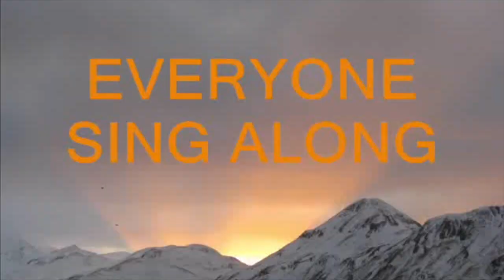DUTCH DREGS, DUTCH HARBOR ALASKA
Various views of life in Dutch Harbor, Alaska. I worked there for five years and always carried a camera.  I got  lot of shots, and with little time to get ready. Some are better than others. Here are a few.